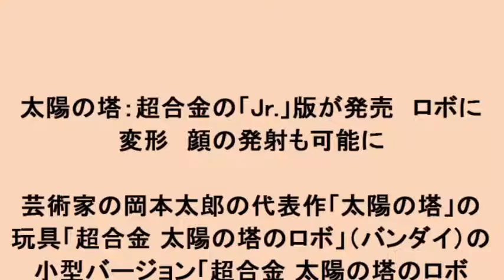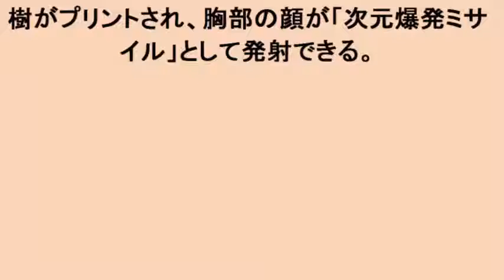太陽の塔：超合金の「Jr 」版が発売 ロボに変形 顔の発射も可能に